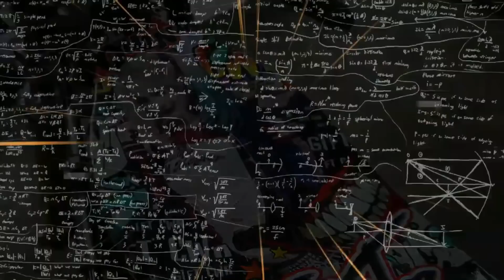Persiapan Sudah 60% , Apakah Air_Non Sudah Siap???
Buat Yang Mau Order Perkakas Tomeco Yang Berkualitas Dan Original
Bisa Langsung Order Di Marketplace Shopee Dan Tokopedia Tomo Speed Shop Atau Langsung Klik Link Dibawah Ini :